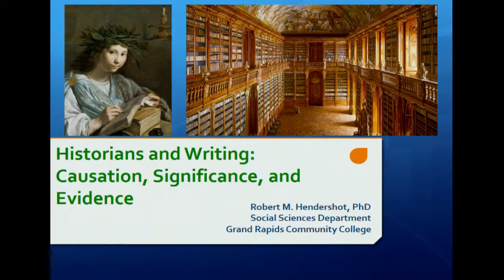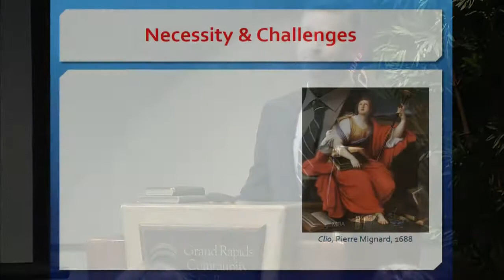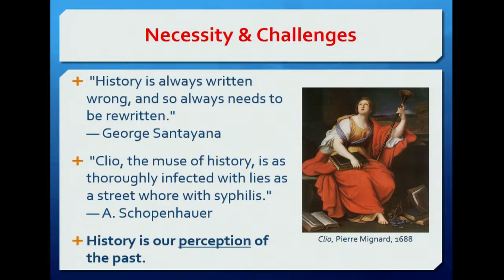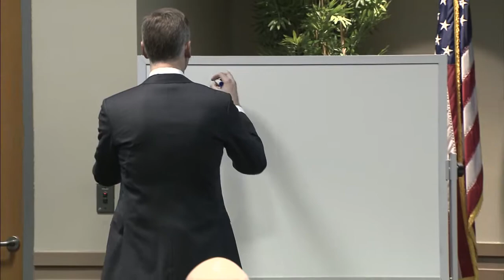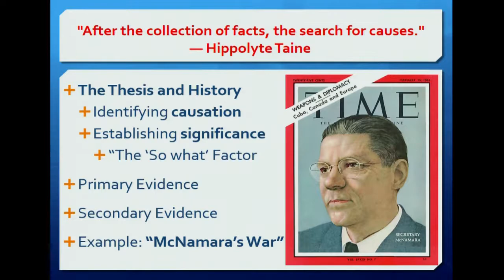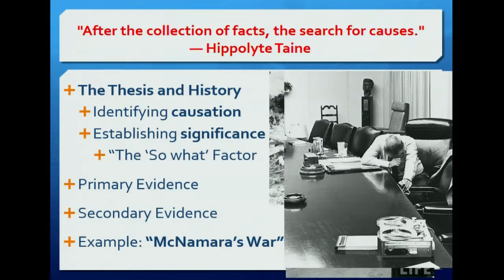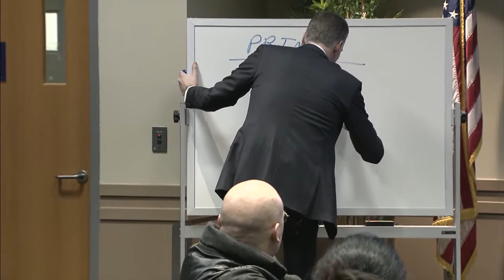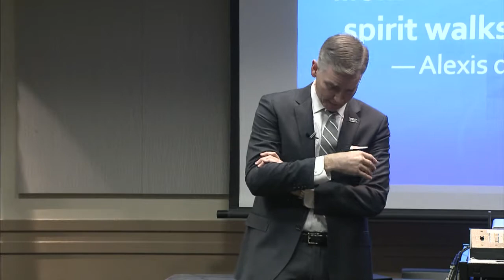Who Cares? Why Bother? 2018 | History and Writing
Causation, Significance and Evidence with Robert Hendershot